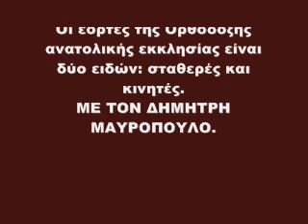Οι εορτές της Ορθόδοξης ανατολικής εκκλησίας είναι 2 ειδών σταθερες και κινητές .Δημήτρη Μαυρόπουλο.